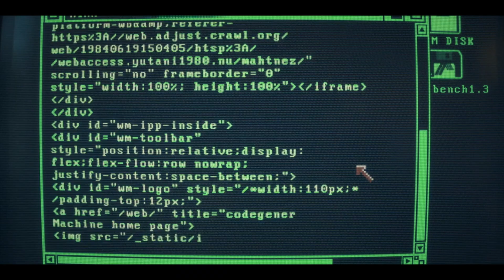MICHAEL A. MARTINEZ - VFX REEL - 2023